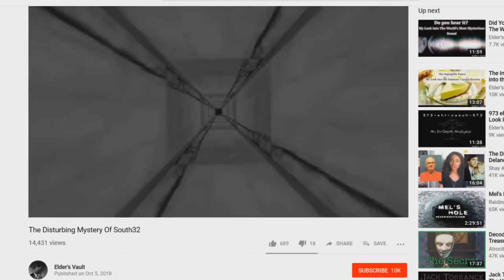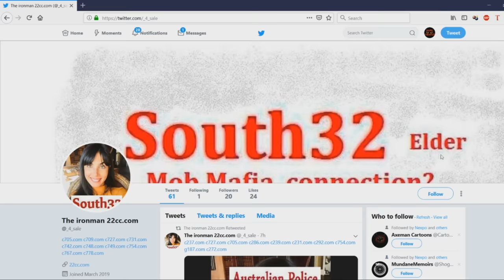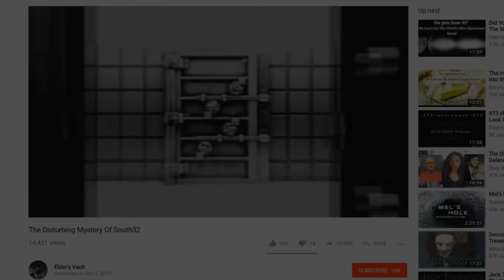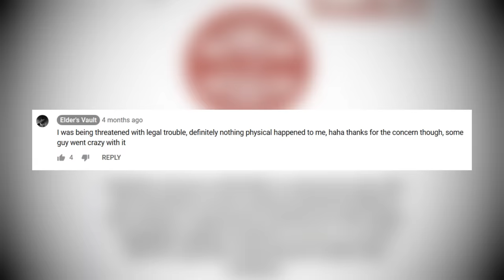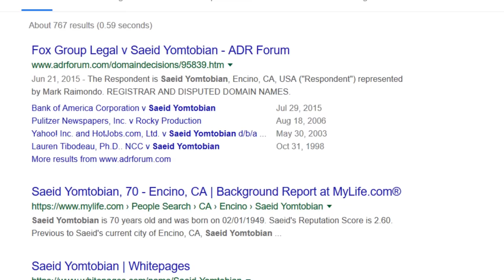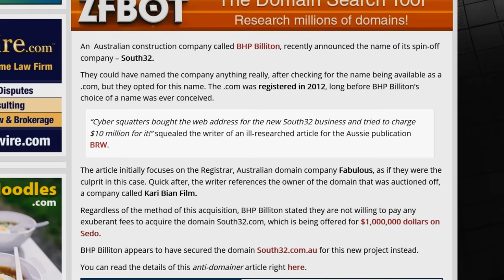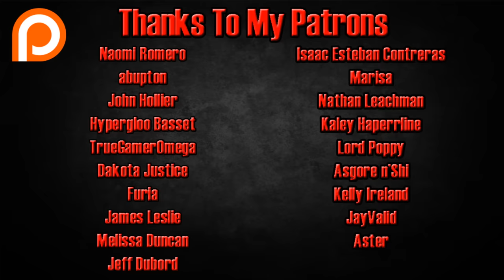South32 Analysis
In 2016, a low budget movie by the name of South32 was released, having connections to a strange website shrouded in mystery.